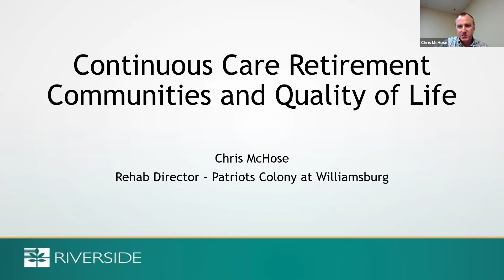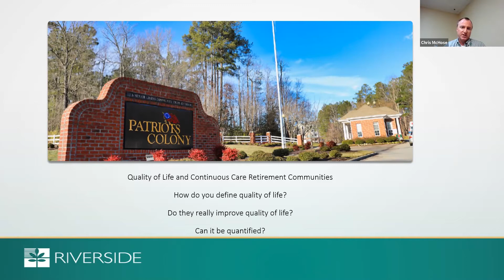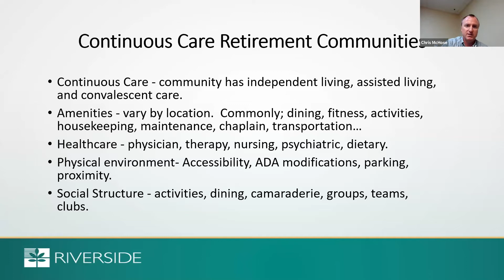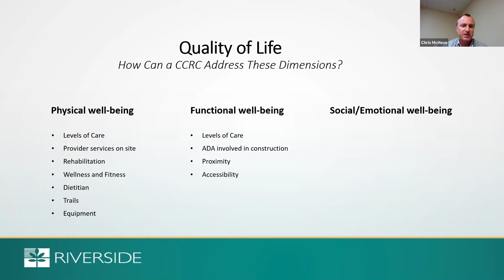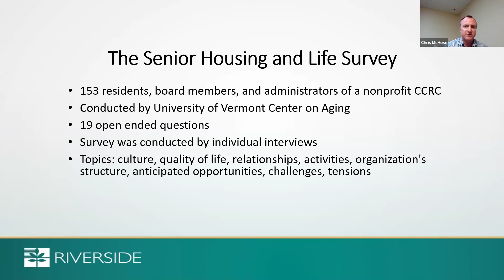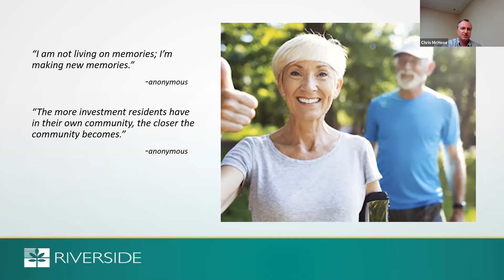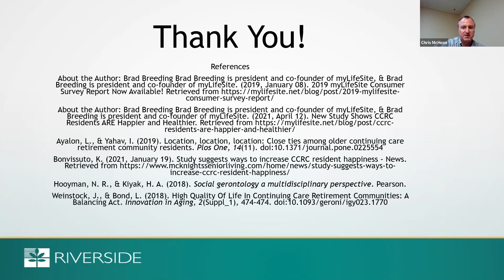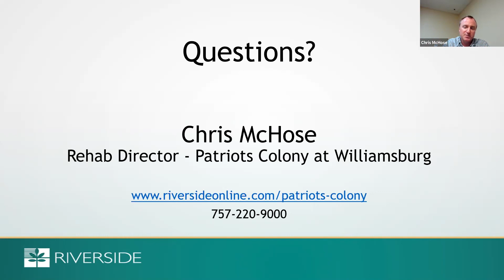Continuous Care Retirement Communities & Quality of Life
CNU LifeLong Learning Society
Riverside Doctors Series
Friday, September 24, 2021
Chris McHose, Rehab Director, Patriot's Colony, Riverside Health System